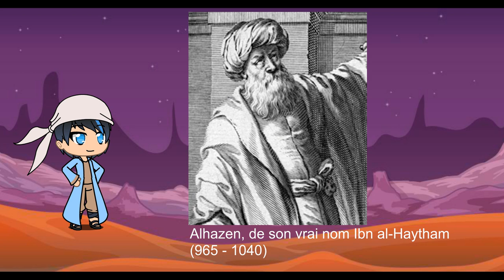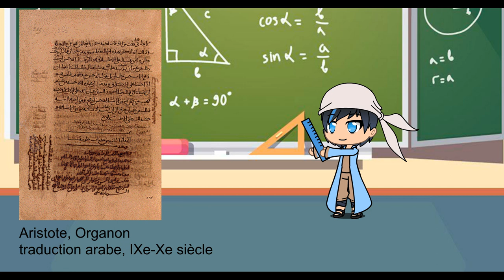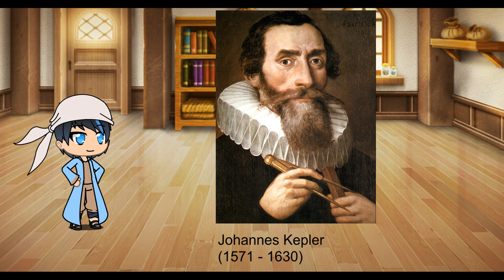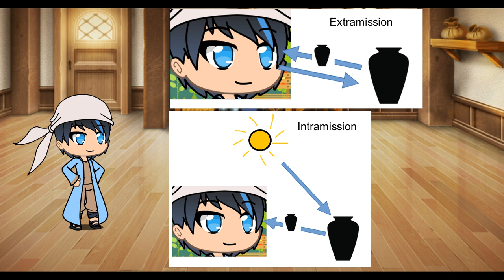Novice en histoire des sciences: Alhazen, le père de la démarche scientifique.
Méconnu du grand public.
Estimé dans la communauté scientifique.
Laissez moi vous présenter l'un des plus grands scientifiques de l'Histoire.
Chapitrage

0:00 Intro
0:50 Un savant au Moyen-Age
2:38 Le maître de la lumière
5:17 Les lois de la recherche
6:43 Conclusion
Sources

Page Wikipedia d'Alhazen.

Page Wikipedia du Califat Abbasside.

Page Wikipedia des maisons de la sagesse.

Page Wikipedia du calife Al-Hakim bi-Amr Allah.

Page Wikipedia sur l'optique.

Page Wikipedia de la chambre noire (camera obscura).

Page Wikipedia du Traité de l'Optique.

Page Wikipedia de Robert Grossetête.

Page Wikipedia de Roger Bacon.

Page Wikipedia de Johannes Kepler.

Emission de radio France Culture du 26 Août 2018, "Alhazen, la science au Moyen Âge"

L'Esprit Sorcier, Dossier #35, FAUT-IL FAIRE CONFIANCE À LA SCIENCE ? (feat. Hygiène Mentale)

Musique de fond:
"arche de pierre" Image par Free-Photos de Pixabay
Logiciel de montage: VSDC Free Video Editor
Logiciel audio: Audacity
Illustrations: Gacha Life